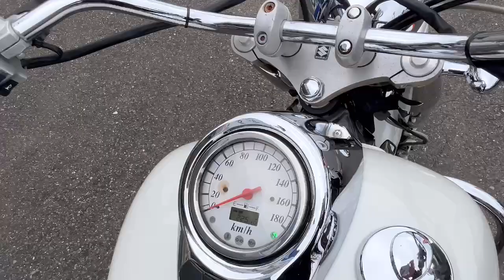イントルーダークラシック400 2006年 中古車 バイクショップ名:フリースタイル